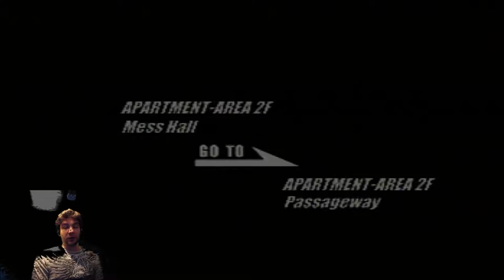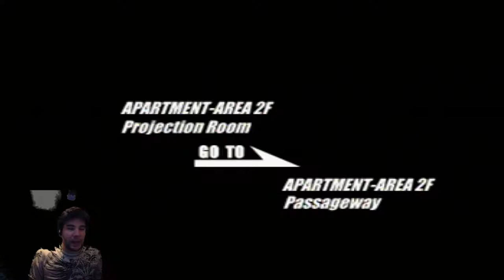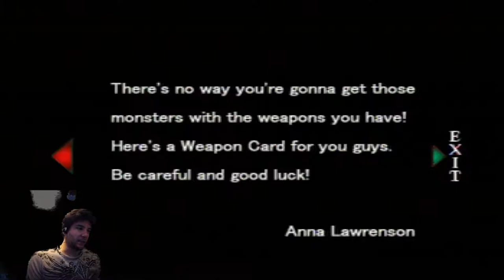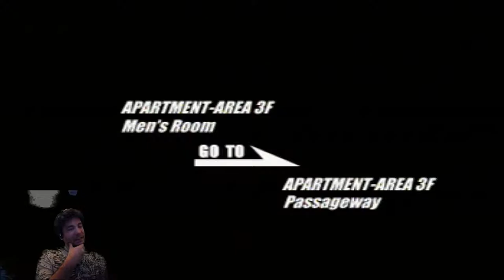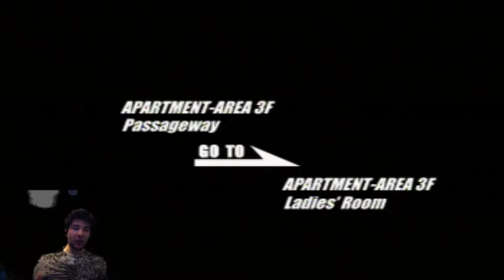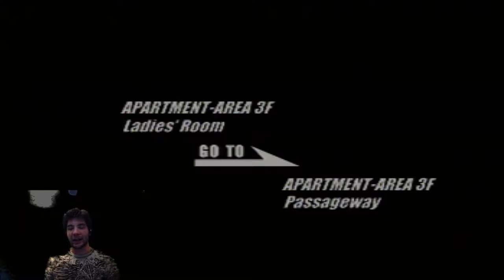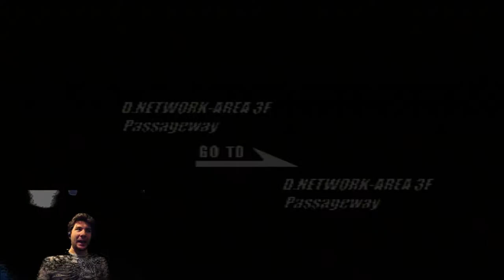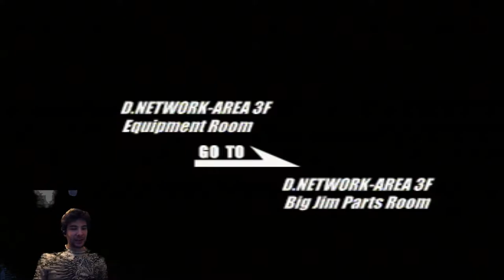Deep Fear "Gotta Make a Boom Boom" Part 12 - The NON-CO-OPerators